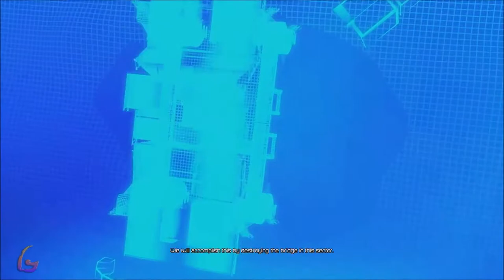Transformers Fall of Cybertron [Full Game - All Cutscenes Longplay] Gameplay Walkthrough No Commenta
Transformers Fall of Cybertron Full Game Movie - Longplay Gameplay Part 1 Walkthrough No Commentary

Transformers Fall of Cybertron Gameplay Walkthrough [FULL GAME] No Commentary will include the full game story on PC. This Transformers Fall of Cybertron Gameplay Walkthrough Full Game No Commentary is 60fps and will be in either 1080p or 1440p and will include a Gameplay Walkthrough of the Full Game Movie or All Cutscenes Longplay edition of Transformers Fall of Cybertron which is No Commentary, most likely in a video after the ending of the game Gameplay Walkthrough.

Transformers Fall of Cybertron is a third-person shooter video game developed by High Moon Studios and published by Activision. It is the sequel to the 2010 video game Transformers War for Cybertron. The game was released on 2012 for Microsoft Windows, PlayStation 3, and Xbox 360.